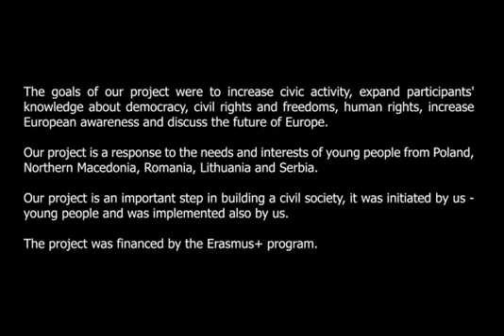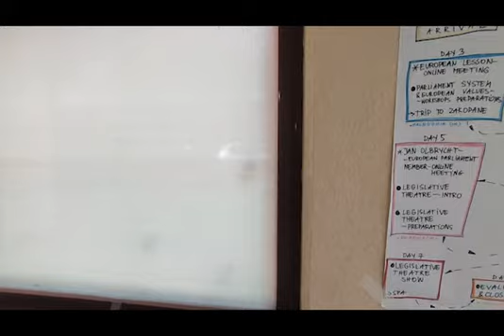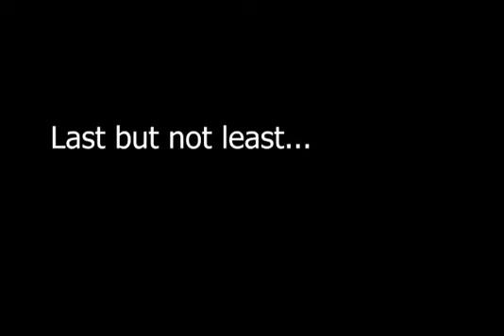Vote. Use your Power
The goals of our project were to increase civic activity, expand participants' knowledge about democracy, civil rights and freedoms, human rights, increase European awareness and discuss the future of Europe. Our project is a response to the needs and interests of young people from Poland, Northern Macedonia, Romania, Lithuania and Serbia. Our project is an important step in building a civil society, it was initiated by us - young people and was implemented also by us. Youth exchange will take place on 24 April-3 May in our city, i.e. in Poronin. The project was financed by the Erasmus + program.